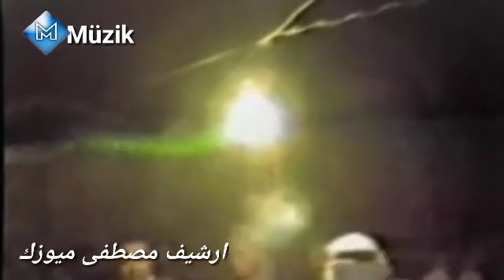ملا عبد الواحد تركلاني - عبد الواحد كوزه جي - فائق بزركان- مولود داي قادر 1982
من أرشيف مصطفى ميوزك
فائق بزركان  -  عبد الواحد كوزه جي
       ملا عبد الواحد تركلاني
مولود سنة وفات المرحوم داي قادر بيرقدار
وهذه مولود في بريادي كركوك تاريخ 1982